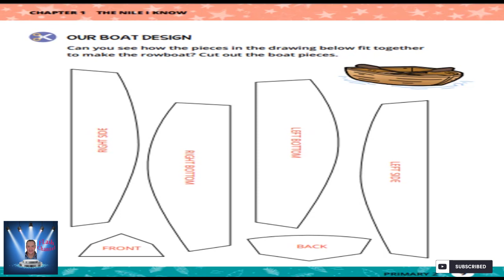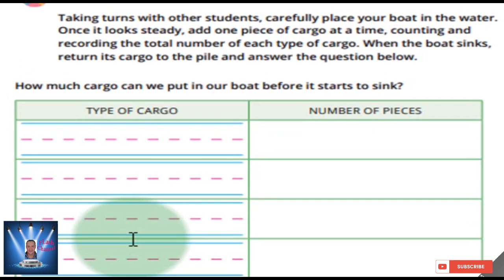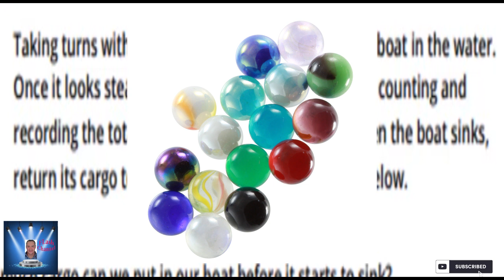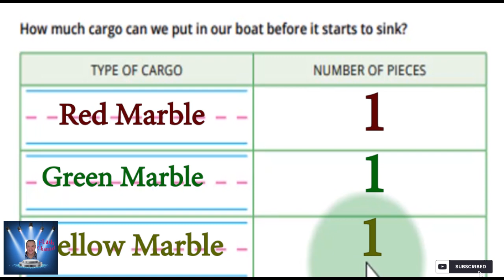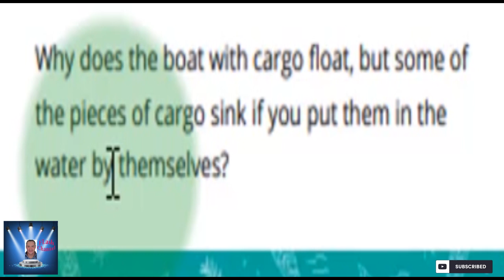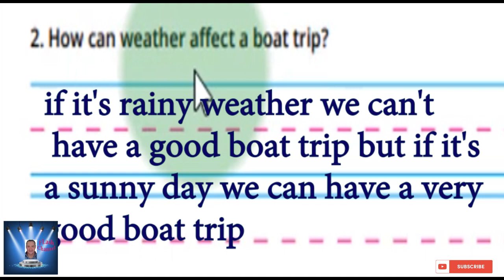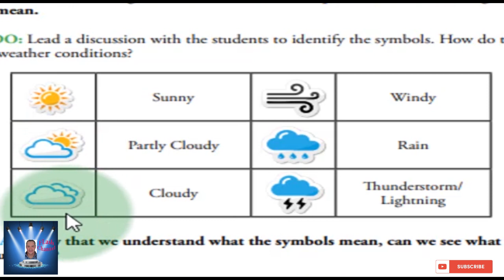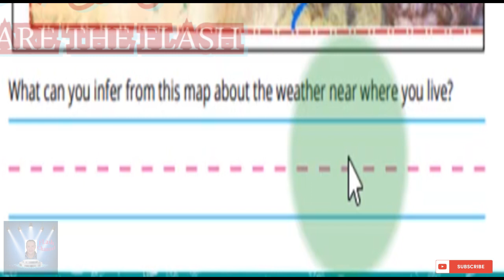الصف الثانى الابتدائى DISCOVER الترم الثانى Part 3 شرح مع التكرار بشكل جميل .